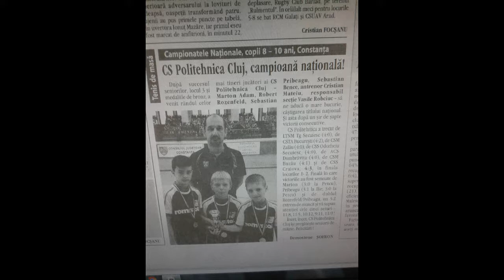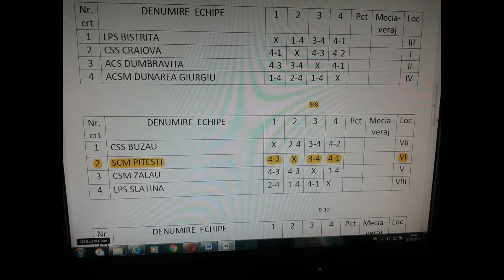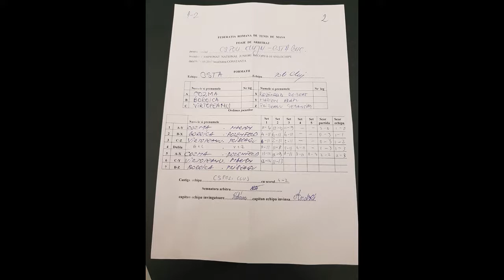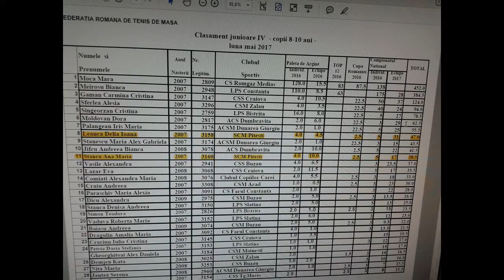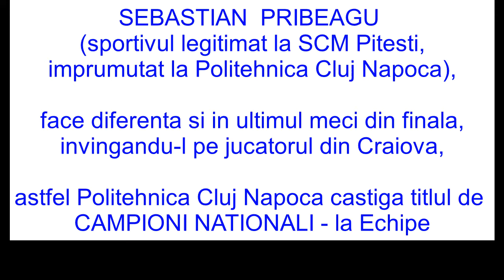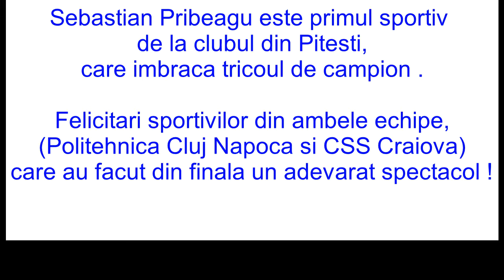Campionatul National de Tenis de Masa - Echipe - 19 21 Mai 2017 - Constanta